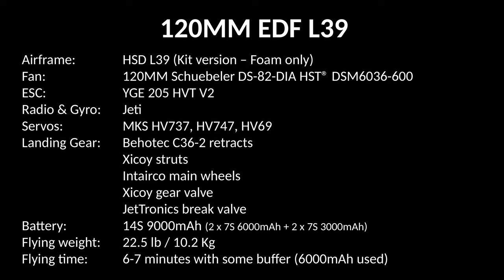HSD L39 -- 22lb -- 120mm Schuebeler EDF on 14S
Airframe: HSD L39 (Kit version – Foam only)
Fan: 120MM Schuebeler DS-82-DIA HST® DSM6036-600
ESC: YGE 205 HVT V2
Radio & Gyro: Jeti
Servos: MKS HV737, HV747, HV69
Landing Gear:
    Behotec C36-2 retracts
    Xicoy struts
    Intairco main wheels
    Xicoy gear valve
    JetTronics break valve
Battery: 14S 9000mAh (2 x 7S 6000mAh + 2 x 7S 3000mAh)
Flying weight: 22.5 lb / 10.2 Kg
Flying time: 6-7 minutes with some buffer (6000mAh used)